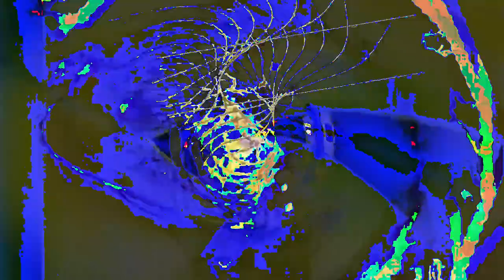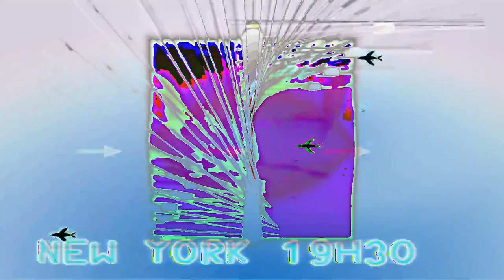[EPILEPSY WARNING] Movie 24 02 26 17h17m33s